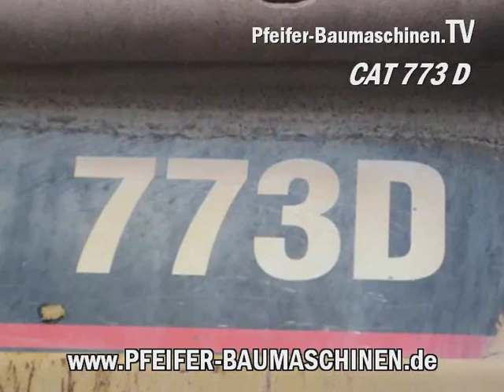Muldenkipper CATERPILLAR CAT 773 D für Schwertransport von Erdmassen und ähnlichem....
Muldenkipper CATERPILLAR, Typ: CAT 773 D, Leergewicht: 40 to., Doppel V-Mulde. Nutzlast: 55 to., max 35 m³, CATERPILLAR V-12 Diesel Motor (Typ: 3412 E 660 PS / 485 kW), 7- Gang Lastschaltgetriebe, Fahrgeschwindigkeit: max. 65 km/h, usw., usw...